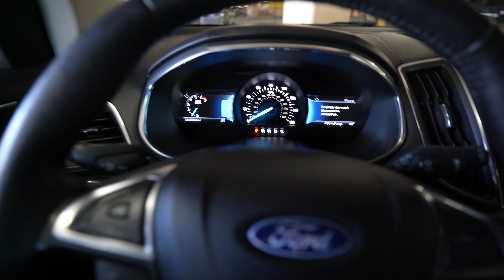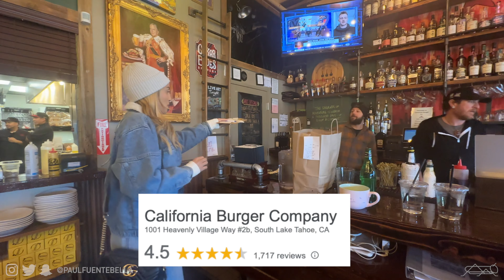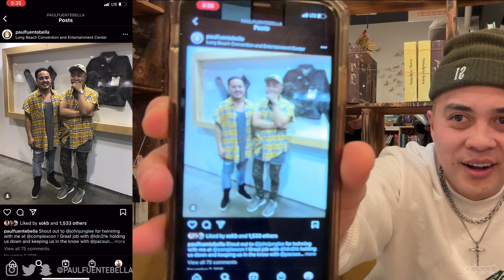Travel Vlog to Lake Tahoe | Rating the BEST and WORST OUTFITS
Do you want part 2? Comment and like this video!

Today's video: Today we travel to South Lake Tahoe and Rate some of my best and worst outfits of all time!

MAIL STUFF MY WAY:

Paul Fuenteballa
23986 Aliso Creek Rd.
Laguna Niguel, CA, 92677
Box #504